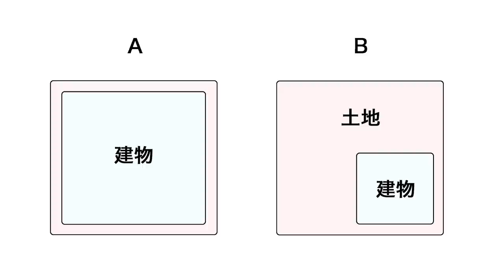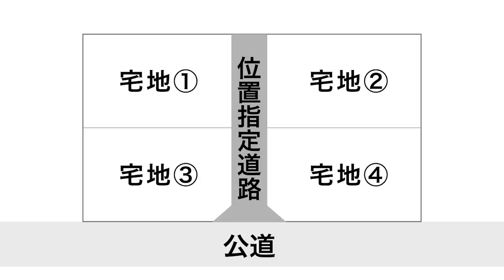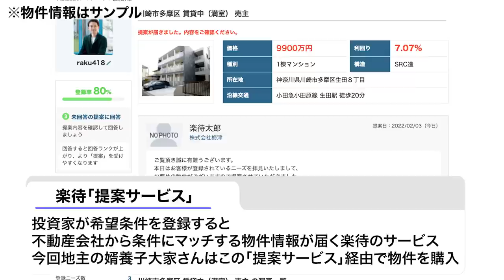【総投資額30億円】ベテラン大家のハイレベル物件購入戦略とは？《地主の婿養子大家さん特別インタビュー》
総投資額30億円のベテラン不動産投資家、「地主の婿養子大家さん」。人気楽待コラムニストとしても知られ、その名の通り17年前「地主の婿養子」になったことから不動産投資を始めた。
そんな地主の婿養子大家さんが昨年、苦労の末に購入したという物件は、いったいどんな物件なのだろうか。購入の背景とポイントに迫る。

【前編】地主の婿養子大家が2021年に買った物件、出口戦略は「土地の切り売り」
【後編】不動産投資は「CF」と「資産性」で決まる、地主の婿養子大家の哲学

00:00 オープニング
01:14 2021年 物件探しの基準
07:09 物件購入の理由
16:55 購入検討時のポイント
22:49 2022年 相場はどうなる？
28:37 資産価値の見極め

【楽待】
楽待とは

【運営】
ファーストロジックチャンネル